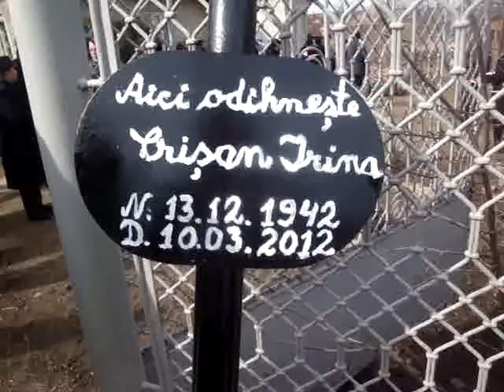A plecat Tanti Irina (2)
A plecat Tanti Irina